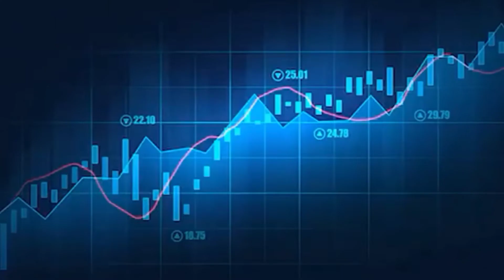Tata Power Share Price Know how to get bumper profits...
Tata Power Company Limited is an Indian electric utility company based in Mumbai, Maharashtra, India and is part of the Tata Group. The core business of the company is to generate, transmit and distribute electricity. With an installed electricity generation capacity of 10,577 MW, it is India's largest integrated power company. Tata Power has been ranked 3rd in 2017 Responsible Business Rankings developed by IIM Udaipur. In February 2017, Tata Power became the first Indian company to ship over 1 GW solar modules.

how to invest in stock market how to invest in stocks
how to invest in stocks for beginners... how to invest in the stock market
how to start investing in the stock ma...
investing in stocks for beginners
stock market
stock market basics
stock market for beginners groww market research